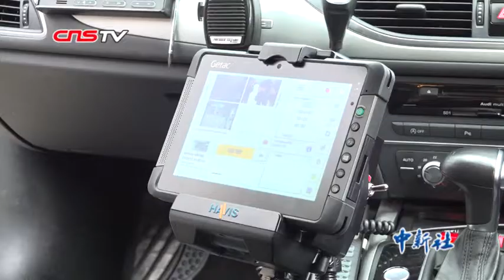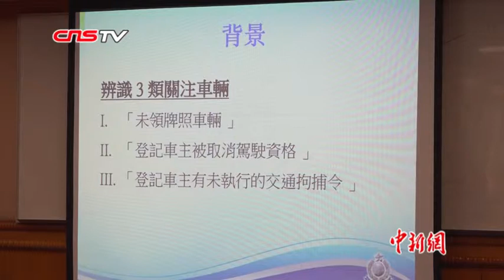香港警车改良自动车牌识别系统 警员端坐车中即可识别违规车辆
4月11日，香港警务处向传媒介绍改良版自动车牌识别系统的应用情况，并展示其操作过程。
香港警务处交通总部法例检讨及策划组警司陈世良称，该系统自3月底使用至今，已读取超过10万部汽车，开出215张定额罚单，拘捕15名司机。读取数量已远超去年全年总和，效率较以往提高50倍以上。